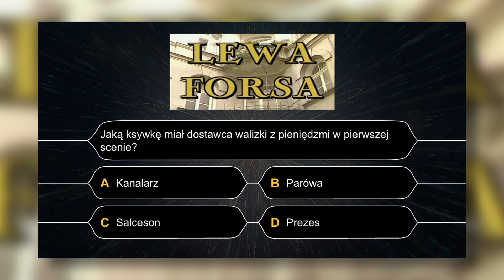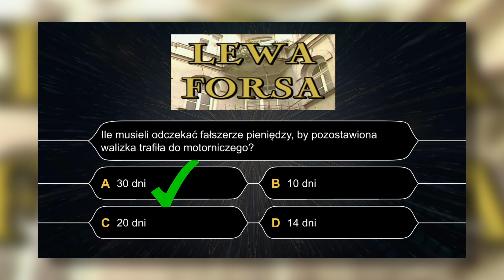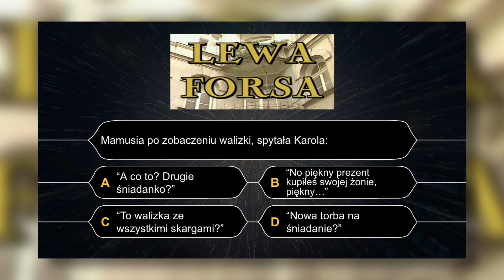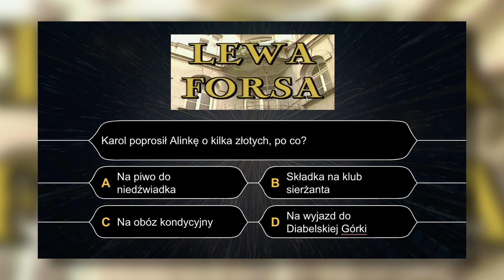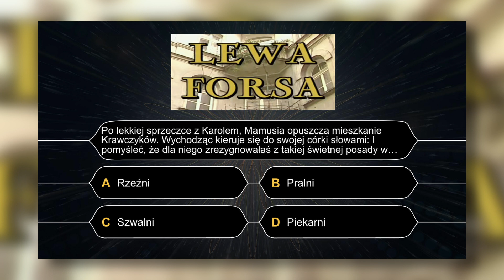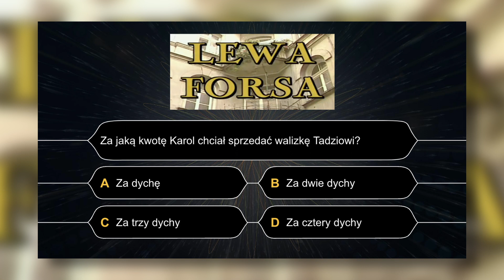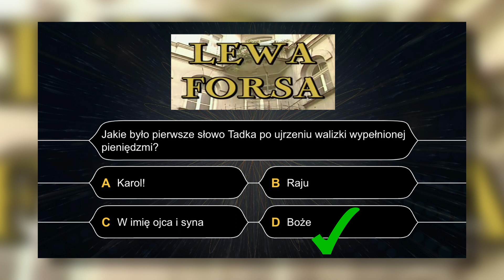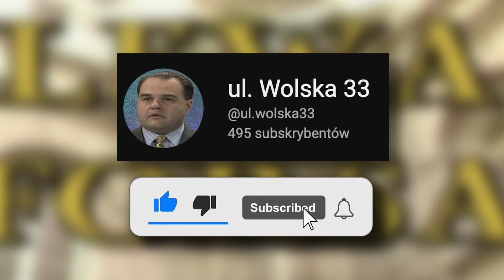Miodowe Lata - LEWA FORSA- Odcinek 18 - Quiz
↖︎ Strzałeczka sąsiady w kolejnym odcinku!

💥 Odcinek 18., Miodowe Lata Lewa Forsa Quiz na kanale ul. Wolska 33.

💥 W dzisiejszym teleturnieju odpowiadać będziemy na pytania z całego odcinka LEWA FORSA.

💥 "Miodowe lata" to serial komediowy, który opowiada o dwóch zaprzyjaźnionych małżeństwach mieszkających na warszawskiej Woli. Motorniczy tramwaju, Karol Krawczyk (Cezary Żak) i pracujący w MPO czyściciel kanałów, Tadzio Norek (Artur Barciś), są przekonani, że wszystko co najlepsze wciąż mają przed sobą. Mimo wielu kłopotów są optymistami. Nie ustają w poszukiwaniu sposobów na zarobienie wielkich pieniędzy, co prowadzi do zabawnych sytuacji. Ich żony - Alina i Danka - nie są w stanie powstrzymać mężów przed kolejnymi szaleństwami.

💥Zapraszam do pozostania na naszym kanale, oraz do playlisty Quizowej, gdzie znajdziecie całe odcinki za darmo. Miodowe Lata to serial, w którym głównymi postaciami są Karol Krawczyk, Tadzio Norek, Alina i Danka. Tadzik na górę! 😆

💥 Miodowe Lata to czołówka najlepszych, polskich seriali, wsród takich perełek jak 13 Posterunek, Świat Według Kiepskich, Ranczo, Barwy Szczęścia, M jak Miłość czy Na Wspólnej.